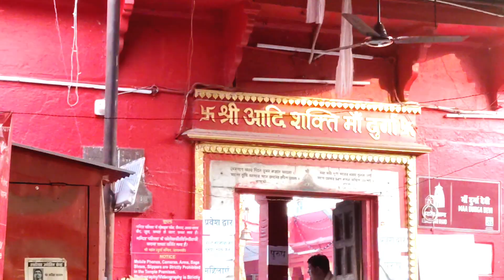BANARAS vlog| VARANASI VLOG#1 |TEMPLES GHATS @FoodieBuntyBabli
BANARAS vlog| VARANASI VLOG#1 |TEMPLES: ANNAPURNA MANDIR DURGA MANDIR @FoodieBuntyBabli@BuntyBabli

With Bell Button So That You Can Get Our Video  Notification... Please Follow Our FNextacebook Page And Instagram... Links Given Below